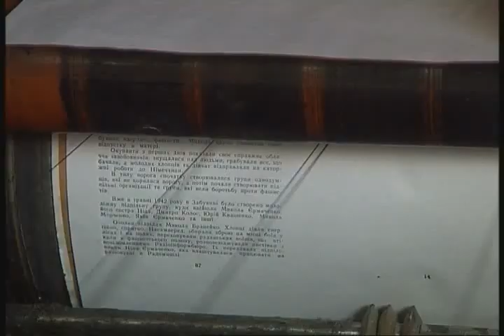Михаил Драгоманов коротка биография - Михайло Драгоманов історичний портрет Mikhail Drahomanov bio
драгоманов михайлодрагоманов, dragomanov, Проект о 50-ти всемирно известных людях, родившихся в Украине